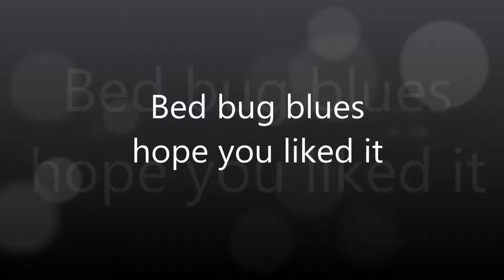My Movie bed bug blues